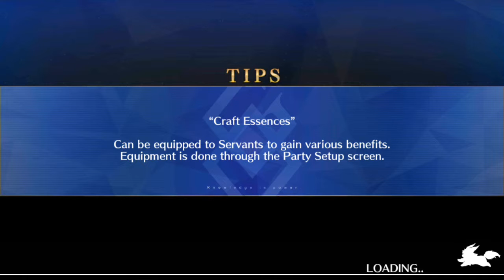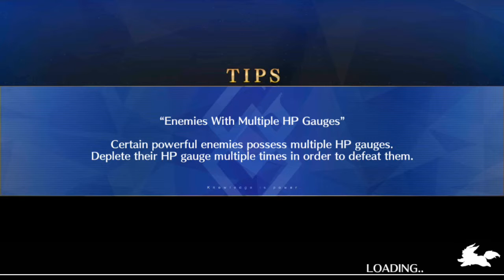Fate grand order section 10- facing the greater grail part 1